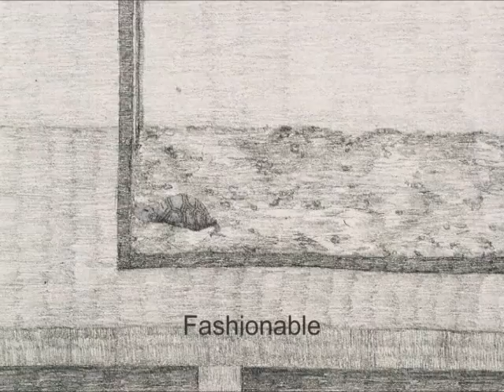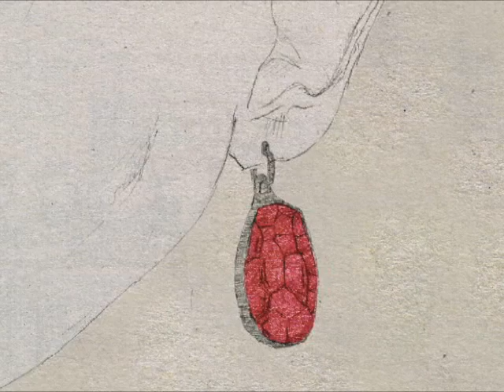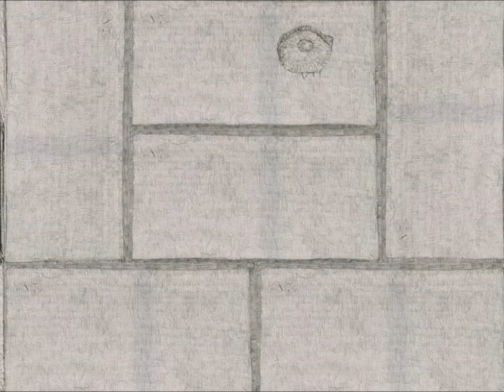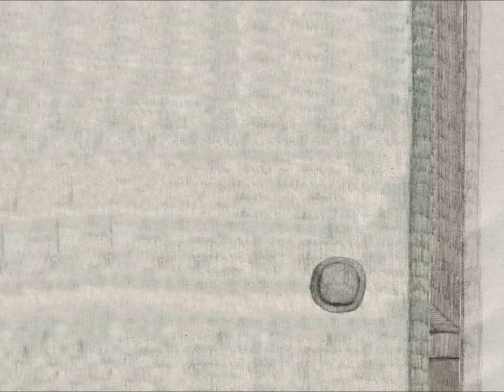Atsushi Wada 'Yellow' (2003)